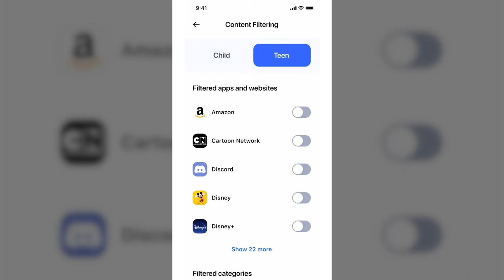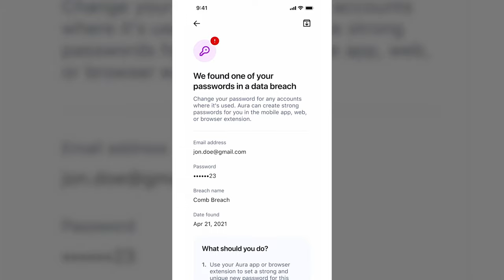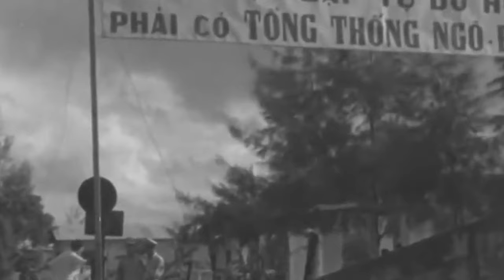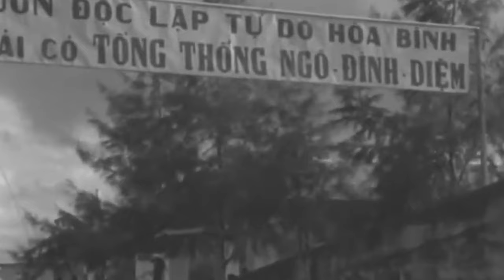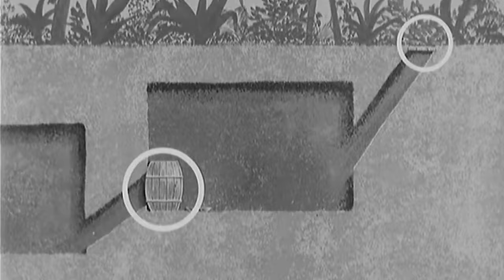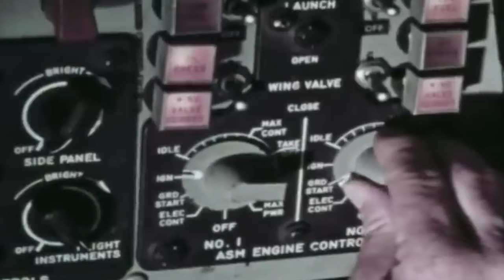Tunnel Rats: The Vietnam War’s Most Dangerous Job…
Unlike more conventional conflicts with an established frontline, Vietnam was an area war where patches of the countryside were controlled by one side or the other. Intruding in the communist held zones, US forces found themselves fighting an enemy that seemed to be able to strike out of nowhere like ghosts, sometimes from even within their own defensive perimeters. The Viet Cong and the North Vietnamese Army were able to achieve this through a mix of the dense jungle which could conceal their movements between fortified positions and the construction of intricate, sprawling tunnels that as well as hiding them from US aircraft, also provided protection from bombing and artillery and even allowed them to infiltrate American bases. Given the widescale use of such tunnels, the US and their allies engaged in the war in Southeast Asia in the mid-60s to early 1970s, required some sort of response. In this episode, we are going to explore the story and experiences of the Tunnel Rats, one of the most dangerous and psychologically taxing jobs of the whole Vietnam War.

0:00 Introduction
3:11 Digging In
7:50 Ferrets and Rats
14:32 Tunnel Rat Combat
18:33 Legacy

Narrated by: Will Earl
Written & Researched by: Tony Wilkins
Edited by: Jamit Productions